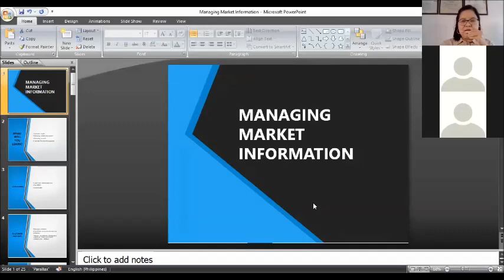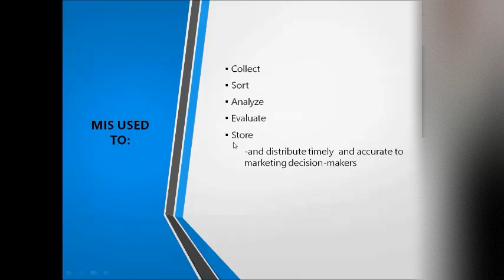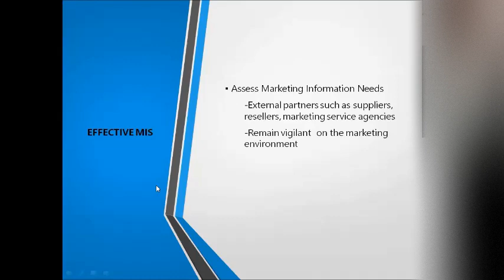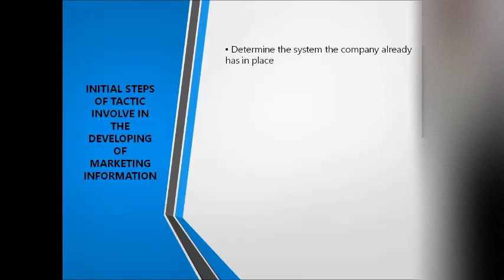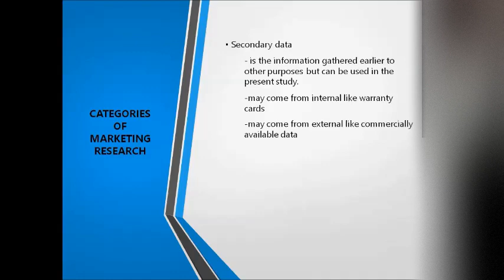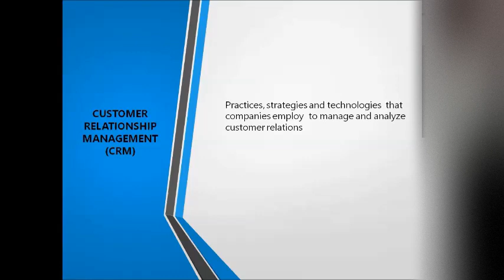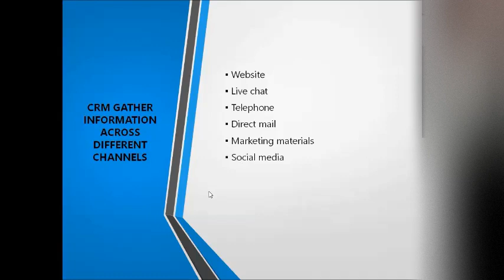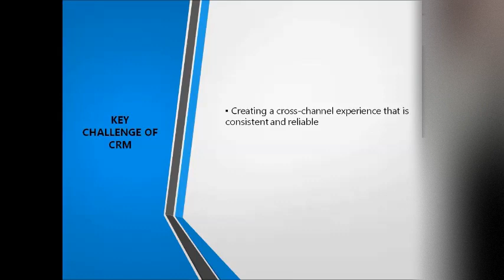Marketing Management - Managing Market Information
Week 4 (Maminta)